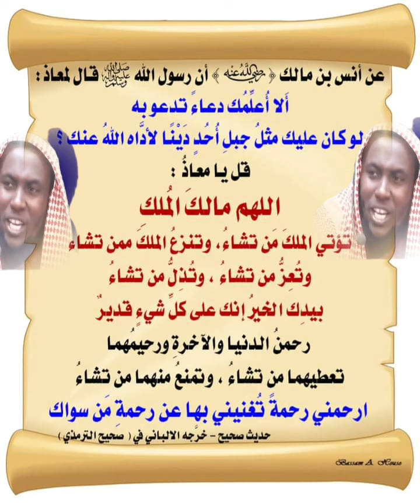Daynta Allah Ayaa kaa bixinayo hadii aad Ducadaan Aqrisato